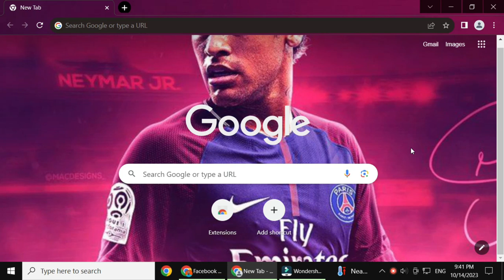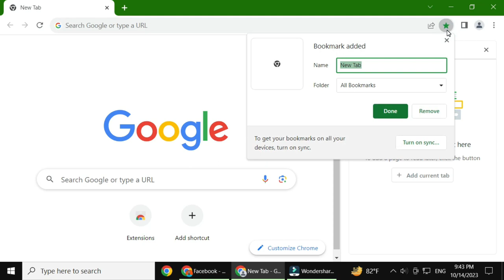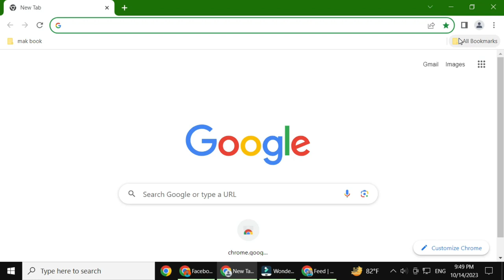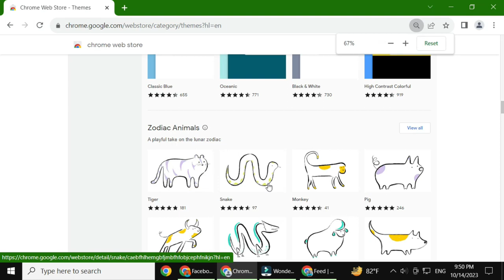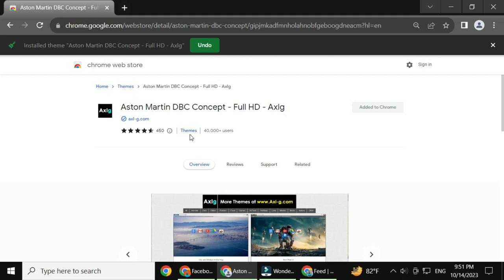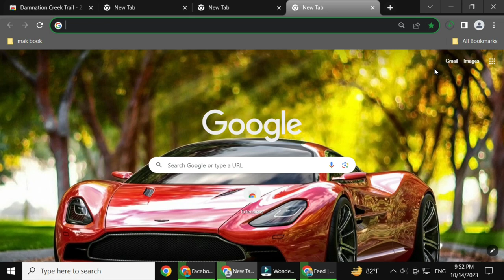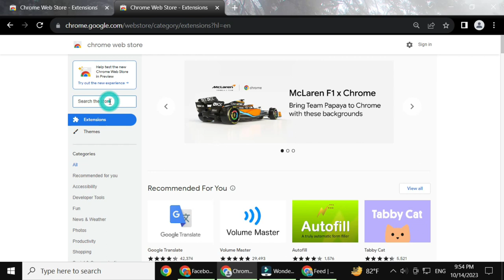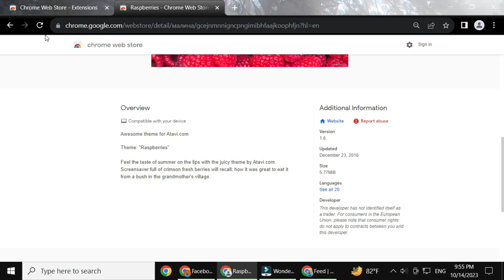কিভাবে স্মার্ট ক্রোম ব্রাউজার ব্যবহার করবেন শিখুন || Learn how to use the Chrome browser || by hafiz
আসসালামু আলাইকুম,,,
কম্পিউটারে ইন্টারনেট ব্রাউজিং এর ক্ষেত্রে আমরা গুগল ক্রোম ব্রাউজার ব্যবহার করি ।
সেই ক্রোম ব্রাউজার যদি স্মার্ট ভাবে ব্যবহার করা যায় তাহলে আমাদের কম্পিউটার অথবা ল্যাপটপের স্মার্টনেস আরো ভালো হয়।
আপনার বন্ধুরা অফিসের কলিগরা আপনার ল্যাপটপ অথবা কম্পিউটারের ক্রোম ইউজিং ব্রাউজারটা দেখে অবাক হয়ে যাবে এবং আপনাকে স্মার্ট বলবে।
আর এই বিষয়টি আমার ভিডিও দেখে আপনি খুব সহজেই তৈরি করতে পারবেন এবং শিখতে পারবেন।
তাহলে ঝটপট এখনই শিখে নিন।
ভিডিওটি কোনভাবেই স্কিপ করবেন না তাহলে মূল বিষয়টি বাদ পড়তে পারে এবং মূল বিষয়টি বাদ দিলে আপনার শেখার পরে এপ্লাই করলে সেটা সমস্যা হতে পারে নাও হতে পারে কারণ ভিডিওর প্রত্যেকটি কথা প্রত্যেকটি বিষয় অত্যন্ত গুরুত্বপূর্ণ এটা আপনাকে মানতে হবে।
তাই আমার অনুরোধ থাকবে কোনোভাবেই আপনারা ভিডিওটি স্কিপ করবেন না শুরু থেকে শেষ পর্যন্ত দেখে তারপরে যদি না পারেন আমার সাথে অবশ্যই অবশ্যই যোগাযোগ করবেন আমার ইউটিউব চ্যানেলে সকল যোগাযোগের ব্যবস্থা করা আছে আমার আইডি নাম্বার জিমেইল সব আছে।
যেকোনো সময় আপনি যোগাযোগ করবেন আমি আপনাকে আমার সর্বাত্মক সহযোগিতা দিয়ে আপনাকে শিখিয়ে ছাড়বো ইনশাআল্লাহ।
আপনাদের সকলকে অসংখ্য ধন্যবাদ বিদায় নিচ্ছে দেখা হবে পরবর্তী ভিডিওতে
 আল্লাহ হাফেজ
✔ Voice : Md. Hafizur Rahman
✔ Script : Screen recording video
✔Video Edit : Freelancer Hafiz
✔ Audio Mixing :  Freelancer Hafiz
✔Script Edit :  Freelancer Hafiz
✔ Thumbnail Edit :Freelancer Hafiz